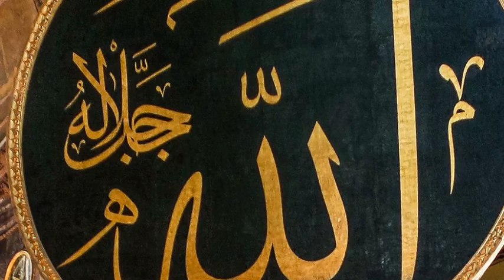Rohingya {2022} Leader Tarana Kawal Noor Hossain This Song For RohingyaRvisonNewsChannel Director 🌻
Rohingya Arakani Kawali  ⭐⭐⭐⭐🌟🌟
Thank You So Munch For Wacthing